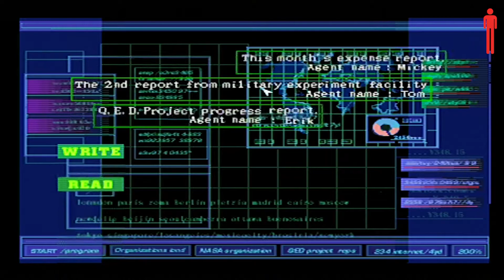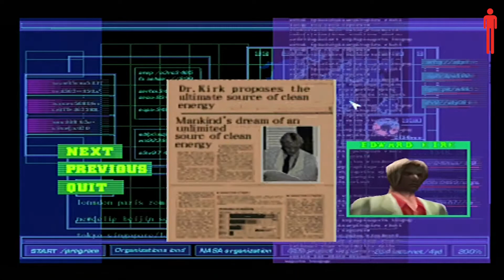The First 10 Minutes of Dino Crisis - Sega Dreamcast - Gameplay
The First 10 Minutes of Capcom's Dino Crisis for the Sega Dreamcast but also available for the Sony Playstation One (PS1).

Running on my Sega Dreamcast and captured with an Elgato Game Capture HD.

Dino Crisis is a survival horror and action-adventure video game series created by Shinji Mikami and owned by the video game company Capcom. The plot focuses on multiple characters and their roles in recurring outbreaks of deadly dinosaurs and other monsters in a closed environment such as a laboratory on an island.